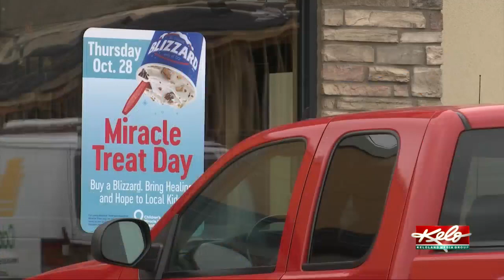Miracle Treat Day is Thursday